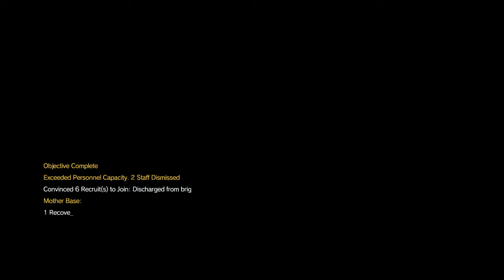Metal Gear Solid V: The Phantom Pain - Mission 28 Code Talker S-Rank 198261 Points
This game was Platinum #241 for me.